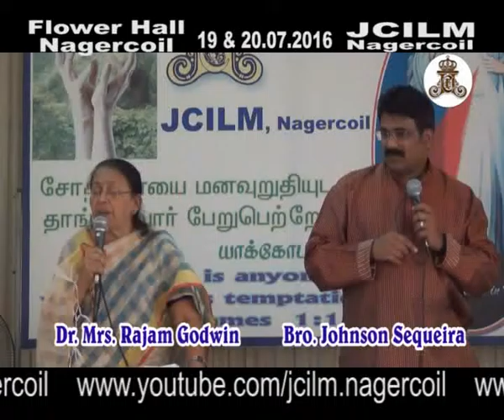Flower Hall on 19th & 20th July 2016, Part 19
Br. Johnson Sequira's Retreat at Flower Hall on 19th & 20th July 2016, Part 19